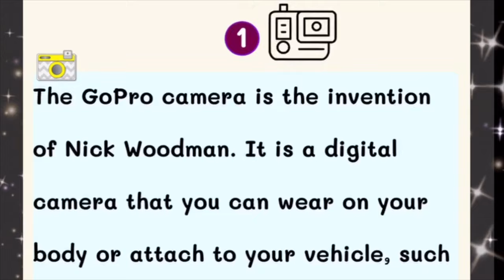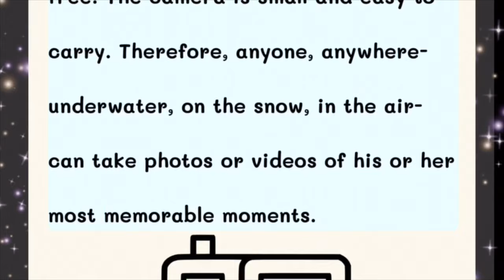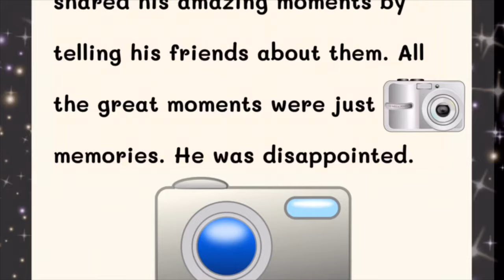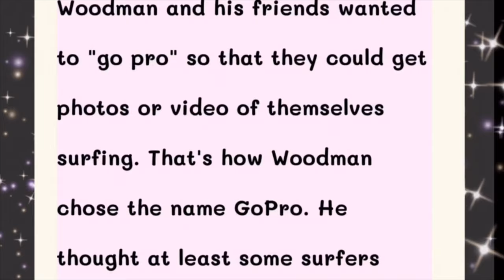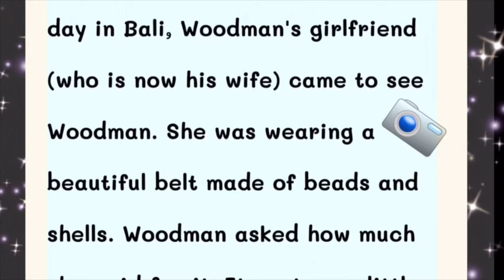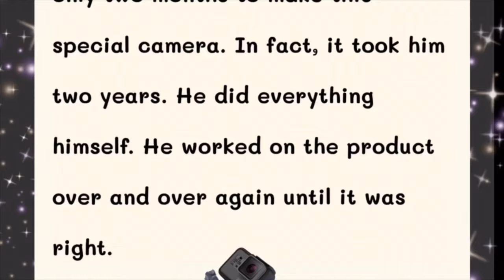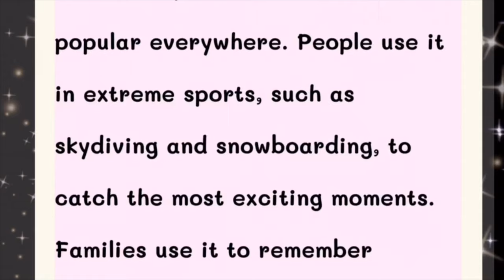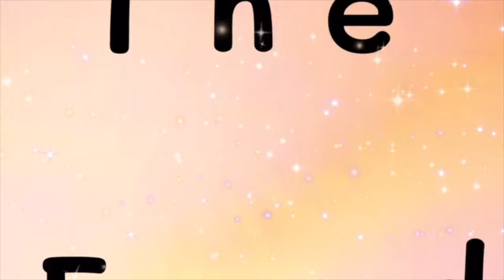(ทุกท่วงท่า หล่อทุกกระเบียด) บทแปล NewWeavingItTogether U6 R1 " GoPro " เล่มที่ 2 ม. 4-5-6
บทแปล New Weaving It Together เล่ม123 (40ตอน)
บทแปล เล่มที่ 1
1) บทแปล " New Weaving It Together  Unit1 Reading1 เล่มที่1"  ( อัพเดทล่าสุด)
2)บทแปล NewWeavingItTogether Unit1Reading 2 :"Birthdays around the World"เล่มที่1(อัพเดทล่าสุด)
3) (ไม่ควรพลาด) บทแปล NewWeavingItTogether U2R1เล่มที่1 " Venice A CHANGING CITY"
4) (เนี๊ยบมาก) บทแปล NewWeavingItTogether U2R2 เล่มที่1 " Life Is Good in Iceland "
5) (ล่าสุด) บทแปล New Weaving ItTogether U3R1เล่มที่1 "Go to Sleep! "
6)(ฮาตรึม) บทแปล New Weaving ItTogether U3R2 เล่มที่1 "Laughing Out Loud "
7)(Oh Babe! ) บทแปล New Weaving ItTogether U4R1เล่มที่1 "What to Name the Baaby"
8)(รักเธอประเทศไทย) บทแปล New Weaving ItTogether U4R2 เล่มที่1 "Eat, Drink, and Know the Custom"
9)(หอมจัง เหม็นจัง) บทแปล New Weaving ItTogether U5R1 เล่มที่1" Hold Your Nose and Eat! "
10)(รักเธอตลอดไป) บทแปล New Weaving ItTogether U5R2 เล่มที่1"The World's Most Popular Drink "
11)(เย็นฉ่ำปอด) บทแปล New Weaving ItTogether U6R1เล่มที่1"Dinner Fresh from the Freezer "
12)(หล่อกรี้ด..ด้วยใบมีด)New Weaving It Together  U6R2 เล่มที่1 "A Sharp Idea from King Gillette "
13)(เพราะรัก) บทแปล New Weaving ItTogether U7R1 เล่มที่1"Hayat Sindi One Person help the World "
14)(อยู่กะลิง) บทแปล New Weaving It Together U7R2 เล่มที่ 1 "A Life with Chimpanzees "
15)(สายฝนโปรยปราย) บทแปล New Weaving It Together U8R1 เล่มที่ 1 "The Rain "
16)(เด็กเถื่อน)) บทแปล New Weaving It Together U8R2 เล่มที่ 1 "The Shepherd's Boy "

บทแปล เล่มที่ 2
1)(จ๊าบจริง) บทแปล :New Weaving It Together  U1 R1 "Your Personality " เล่มที่ 2
2)(อัพเดทมากมาย) บทแปล :NewWeavingItTogether  U1 R2 "Let's Face It" เล่มที่2
3)( หอมกรุ่นจากเตา) บทแปล :New Weaving It Together  U2R1 "Live a Little : Eat Potatoes " เล่มที่ 2
4)(อึ้ยส์ส์ส์)บทแปล"Bugs, Rat, and Other Tasty Dishes."U2R2เล่มที่2 ม.4-5-6
5)(น่าทึ่ง)บทแปล New Weaving It Together "Tihar Festival of Lights "U3R1 เล่มที่2 ม.4-5-6
6)(ลั่น ลา  ลั้น  ลา) บทแปล New Weaving It Together "Celebrating a Fifteenth Birthday "U3R2 เล่มที่2
7)(เท่จัง! พ่อสุดหล่อ) บทแปล  "Barrington Irving's Dream to Fly." U4 R1 เล่มที่ 2
8)( กล้าเกินจินตนาการ พ่อเทพบุตร) บทแปล  "The Fearless Fiennes" U4 R2 เล่มที่ 2
9)(สายฟ้าฟาด กลางใจ) บทแปล New Weaving ItTogether U5R1 เล่มที่ 2 " Lightning "
10)(พายุเพชรฆาต มัจจุราช ยังกลัว) บทแปล NewWeavingItTogether  U5 R2 " Lightning " เล่มที่ 2 ม.
11)(ทุกท่วงท่า หล่อทุกกระเบียด) บทแปล NewWeavingItTogether  U6 R1 " GoPro " เล่มที่ 2
12)(แต่งแต้มโลกสวย) บทแปล NewWeavingItTogether  U6 R2 " Changing Living Thing? " เล่มที่ 2
13)(โลกสวยด้วยรักและผูกพัน) NewWeaving It Together U7 R1:Flowers, Dishes, and Dresses " เล่มที่ 2
14)(ชื่อสำคัญไฉน) บทแปล New Weaving It Together  U7R2 "What's in a Name? " เล่มที่ 2
15)(กาลเวลาแห่งรักในห้วงคำนึง) NewWeaving It Together U8R1:Month " เล่มที่ 2

บทแปล เล่มที่ 3
1)(ดีสุดยอด) บทแปล   U1R1 "Color Me Pink " เล่มที่3
2)(เทิศไท้องค์ราชัน ขอกราบแทบฝ่าพระบาท)บทแปล"And the Lucky Number is ..."U1R2เล่มที่3
3)(เริงระบำ ฮาวายสไตล์) บทแปล: " Thanksgiving Hawaiian Style " U21เล่มที่3
4) (กบกระโดด หล่อมาก )บทแปล  "Hop To It "U2R2 เล่มที่3
5)(หัวดี มีประโยชน์ )บทแปล "Personal Revealed "U3R1 เล่มที่3
6)(หมูหมากาไก่ )บทแปล  "Pets to the rescue "U3R2 เล่มที่3
7)(แม่เจ้าโว้ย เฮ้ย !) " Saving Africa Largest Animals " U4R1 เล่มที่3
8)(แม่เจ้าโว้ย เทพบุตรนักรัก) " Saving Africa Largest Animals " Unit4 R2 เล่มที่3
9)(ความฝันอันเหลือเชื่อ) บทแปล "Educating Kenya's Girls" U4R2 เล่มที่3
10)(มาเจี๊ยะ กัน หิวน่ะ )บทแปล  "Suchi Crosses the Pacific "U3R1เล่มที่3
11)(ร้อนๆ จร้าาา) บทแปล  U5 R2 " What's for Breakfast? " เล่มที่3